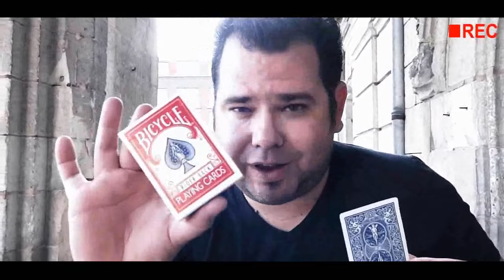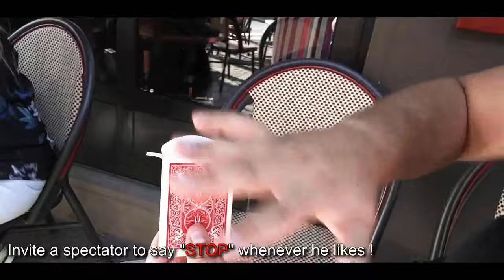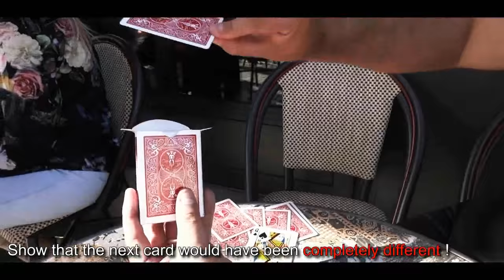INFLUENCE by Mickael Chatelain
Can we or can we not influence things, events, or decisions? After participating in this demonstration, your spectators will no doubt have their answer...

Check this out! With INFLUENCE there is no forcing, it uses an ordinary deck of cards AND the prediction is never switched all thanks to an incredible gimmick.